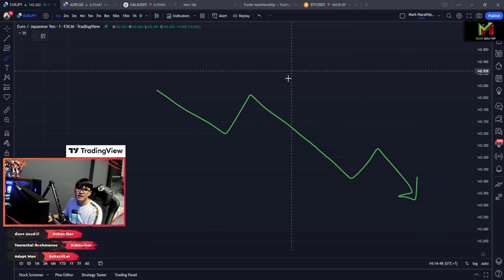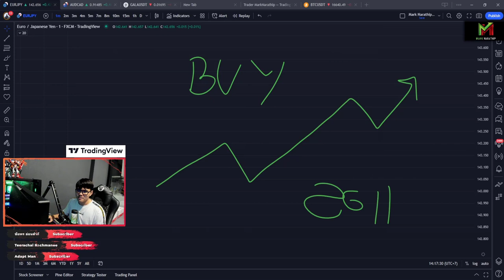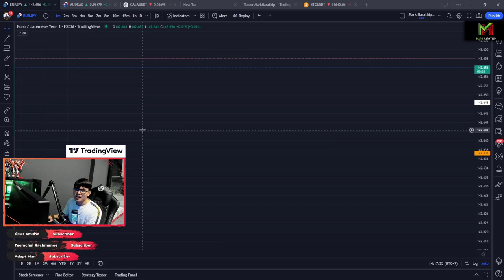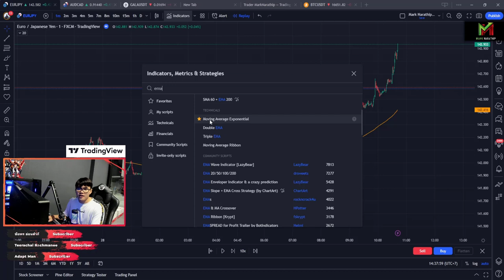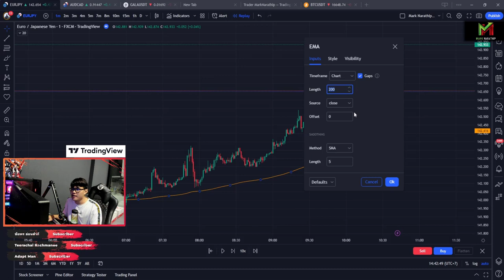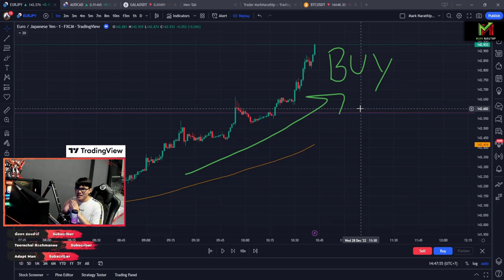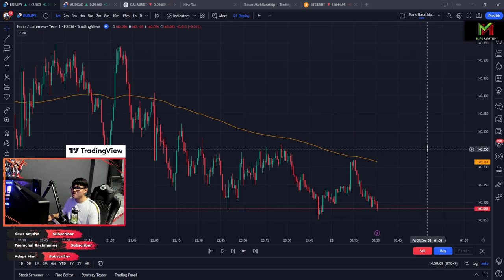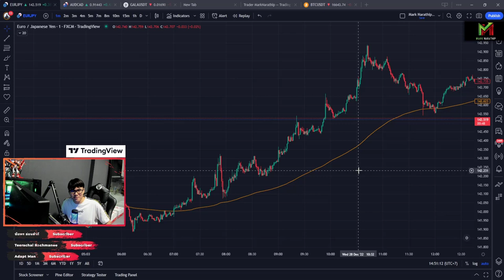วิธีเทรดให้ถูกต้องตามแนวโน้มตลาดด้วย EMA 😍